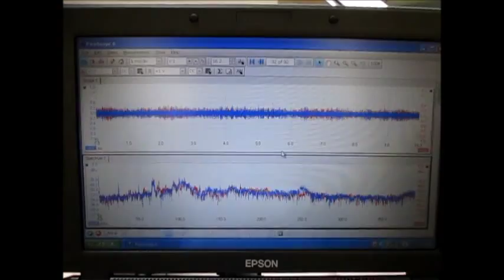超音波洗浄‹基礎実験› Ultrasonic cleaning 「basic experiment」